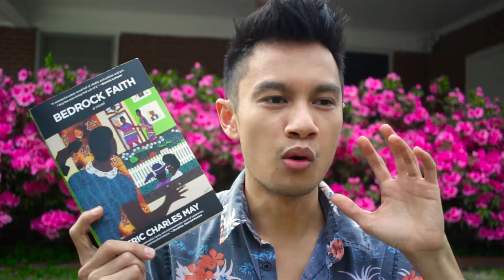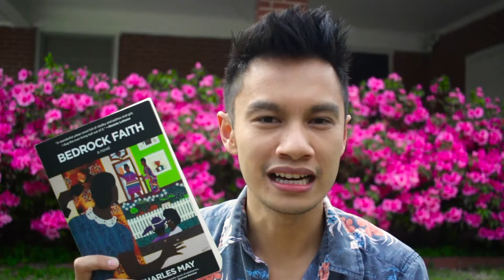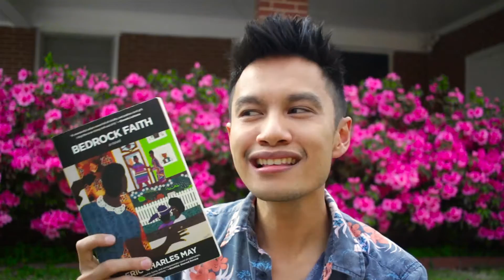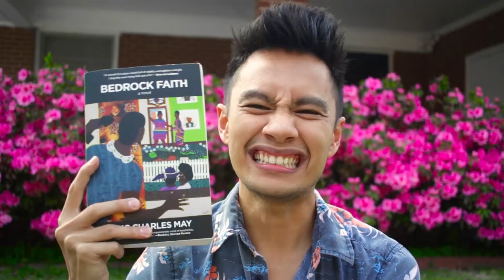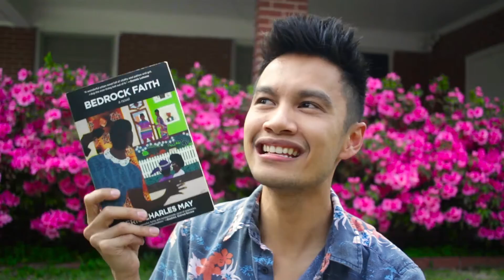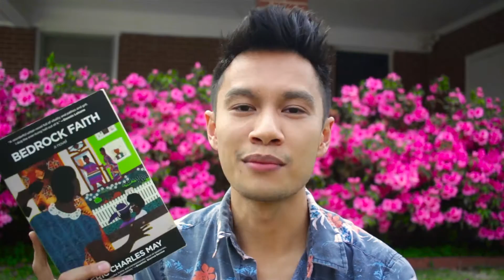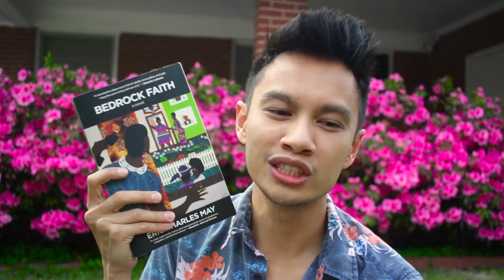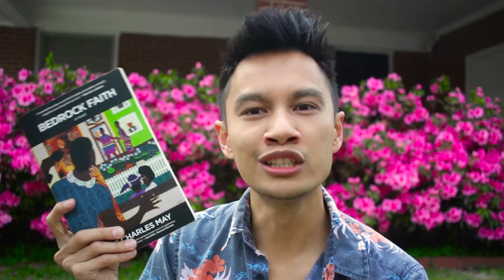Bedrock Faith by Eric Charles May | Thoughts